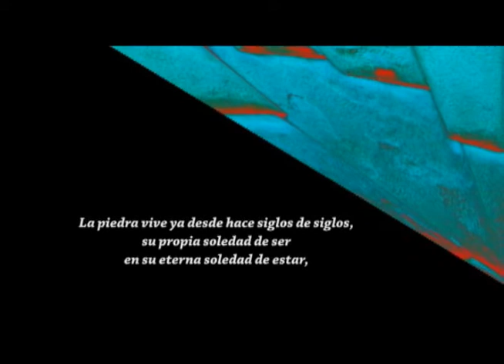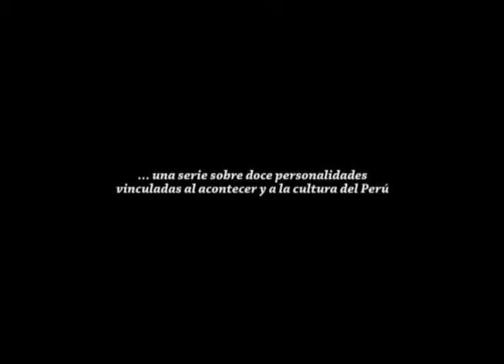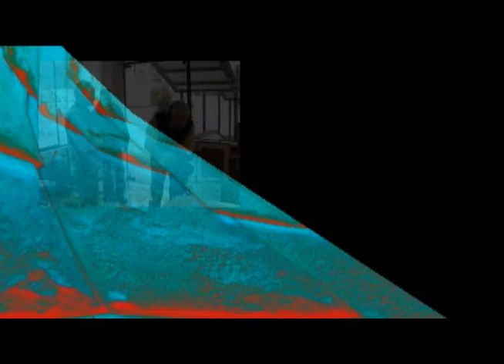La Piedra trailer integral.wmv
La Piedra de los 12 Ángulos es un serie de vídeo discos digitales que reúne a doce personalidades distinguidas de la cultura peruana, a menudo subexpuestas por los medios masivos de comunicación. Este trailer es un avance de los seis primeros capítulos. Los textos pertenece al poemario La Eternidad de la Piedra de Julio Garrido Malaver.